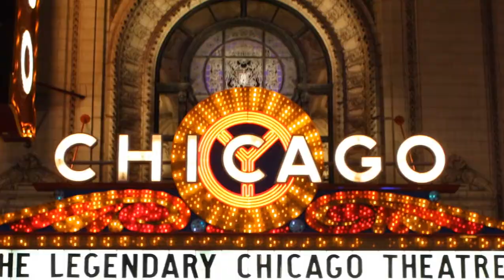Wiki Projekt - Wiki Lubi Zabytki 2012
Projekt filmu został wykonany dla Wikipedii.

Zdjęcia w kolejności na filmie:
IV miejsce na świecie:
Wielka galeria w zamku w Maintenon, Francja. Zamek ten był rezydencją Markizy de Maintenon, żony króla Francji Ludwika XIV.
4rd place worldwide:
Great gallery of Château de Maintenon - Eure-et-Loir, France. This château was the private residence of the second spouse of Louis XIV, Madame de Maintenon.

V miejsce na świecie:
RotondaFoschini, wewnętrzny dziedziniec teatru miejskiego Teatro Comunale w Ferrara we Włoszech, wybudowanego w XVIII wieku.
5th place worldwide:
Rotonda Foschini, the internal courtyard of the TeatroComunale ("city theatre") in Ferrara, Italy, built at the end of the 18th century.

III miejsce w Polsce:
Zamek w Ogrodzieńcu, widok z muru zamkowego od wschodu, nr rej: A/771/67, woj. śląskie
3rd place in Poland:
Castle ruins at Ogrodzieniec, Śląskie Province, Poland

II miejsce na świecie:
Akwedukt w Segowii w Hiszpanii, jeden z najważniejszych i najlepiej zachowanych reliktów rzymskiej obecności na półwyspie Iberyjskim.
2nd place worldwide:
The Aqueduct of Segovia in Spain, one of the most significant and best-preserved monuments left by the Romans on the Iberian Peninsula.

VI miejsce na świecie:
Tadź Mahal -- mauzoleum wzniesione podczas panowania Szahdżahana z dynastii Wielkich Mogołów w mieście Agra w Indiach na pamiątkę przedwcześnie zmarłej żony Mumtaz Mahal.
6th place worldwide:
The Taj Mahal -- a mausoleum located in Agra, India, that was built under Mughal Emperor Shah Jahan in memory of his favorite wife, Mumtaz Mahal.

XV miejsce na świecie:
Baptyserium św. Piotra w kompleksie kościoła San Pietro in Consavia w mieście Asti, Włochy.
15th place worldwide:
Interior view of Baptistery of St. Peter in the architectural complex of the church of San Pietro in Consavia.

I miejsce na świecie:
Grobowiec Safdarjunga, New Delhi, Indie
1st place worldwide:
Tomb of Safdarjung, New Delhi, India

VII miejsce na świecie:
Bazylika katedralna NuestraSeñora del Pilar (Matki Bożej na Kolumnie) -- największa świątynia barokowa w Hiszpanii i jedna z najważniejszych świątyń w tym kraju, znajdująca się w Saragossie.
7th place worldwide:
The Basilica-Cathedral of Our Lady of the Pillar in the city of Zaragoza, Aragon, Spain is a Baroque-style basilica celebrating the first apparition of Mary, before her assumption, to Hispanic people.

III miejsce na świecie:
Tarasy ryżowe w Batad, Iloilo, Filipiny. Zbudowane ponad 2 tys. lat
temu na zboczach górskich Ifuago.
3rd place worldwide:
Rice Terraces of Batad, Iloilo, Philippines. Built over 2,000 years ago is one of the five clusters of rice terraces in Ifugao province.

XI miejsce na świecie:
Wiatraki w okolicach wsi Kinderdijk w Holandii.
11th place worldwide:
The famous windmills nearby Kinderdijk, the Netherlands.

XIII miejsce na świecie:
Latarnia morska Kjeungskjær w Norwegii. Zbudowana w roku 1880,
mieści się na terenie rezerwatu ptaków.
13th place worldwide:
The Kjeungskjær Lighthouse, Norway. It was built in 1880 and is sited in a bird reserve. It contains a dwelling that sleeps 6 and a boathouse.

I miejsce w Polsce:
Zespół kościoła pw. św. Jana Nepomucena
"Na Wyspie", Zwierzyniec, nr rej: A-260, woj. lubelskie
Ist place in Poland:
Saint John of Nepomuk Church "On the Island" in Zwierzyniec,
Lubelskie Province, Poland

IX miejsce na świecie:
Zamek Hermanna w Narva na granicy Estonii. Po przeciwnej stronie rzeki znajduje się jego rosyjski odpowiednik, Iwangorod. Zamek odniósł poważne uszkodzenia w trakcie II wojny światowej, po czym został zrekonstruowany.
9th place worldwide:
Hermann Castle in Narva stands on the Estonian border, looking across the river at its Russian twin, Ivangorod. Parts of current castle originate from ca 1300 AD. It suffered a lot in WWII and was restored after that.

X miejsce na świecie:
Chicago Theatre -- teatr zbudowany w 1921 roku przy ulicy NorthState
w Chicago.
10th place worldwide:
The Chicago Theatre was built in 1921 and a landmark theater located
on North State Street in the Loop area of Chicago.

Muzyka:
Utwór: World Costumes
Wykonawca: RAUL GRILLO
Album: Whisper of the Heart
Źródło: Jamendo.com